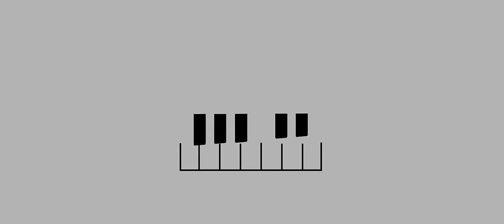Rajesh Payal Rai X Sabita Rai | Harpema | Umesh Rai~Fulandeko Aama | Anusha Rai | Anil Koyee | Anjan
Harpema Aammai Ghiu Reicha
Vocal : Rajesh Payal Rai & Sabita Rai
Lyrics : Anjan Wabhucha Kirati
Arrange : Krishna Bhakta Rai/Raju Karki
Recordist:Manoj Sangson/Suresh Rai
Studio : King
Mix : Raju Karki
Cast: Umesh Rai Fulandeko Aama/Anusha Rai
Editor:Amrit Chapagai
Camera: Dinesh Parajuli
Choreographer : Surendra Basel
Director: Anil Koyee Rai
Post Pro : Janata Digital Films
MUA : Sharmila Sunuwar